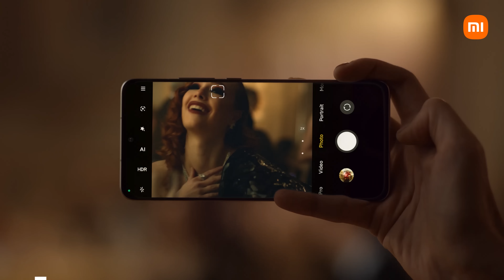Всичко за серията Xiaomi 12 | Майсторство във всеки кадър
Майсторство във всеки кадър с новата серия Xiaomi12. 🎬